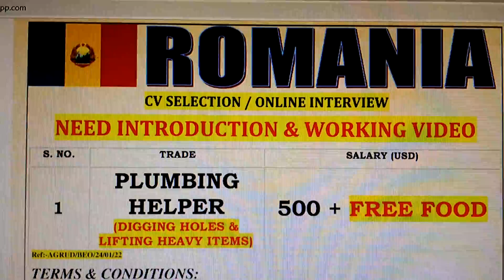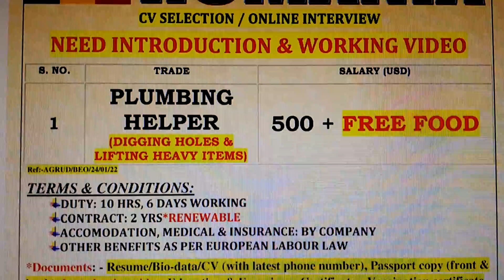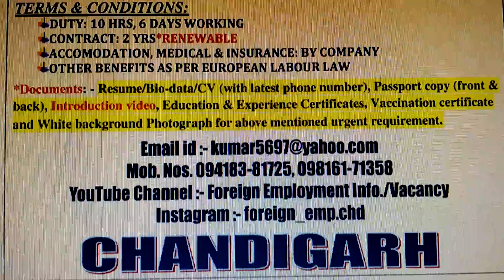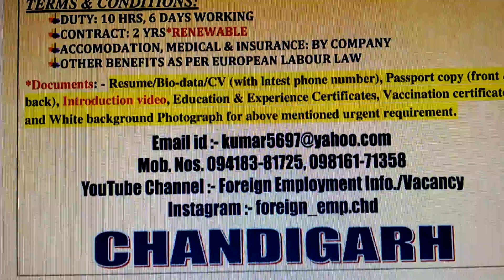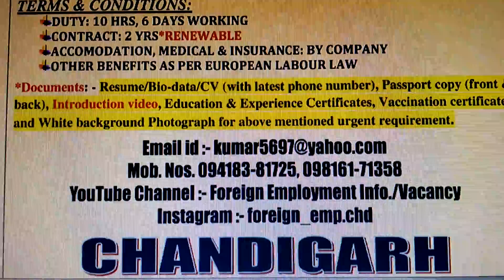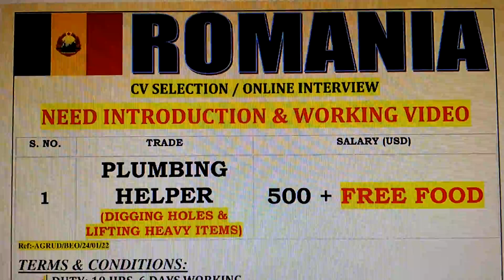EUROPE JOBS FOR ROMANIA CO. M-Ph. 94183-81725, 98161-71358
PLUMBING JOBS AVAILABLE FOR ROMANIA COUNTRY TO EUROPE AREA.